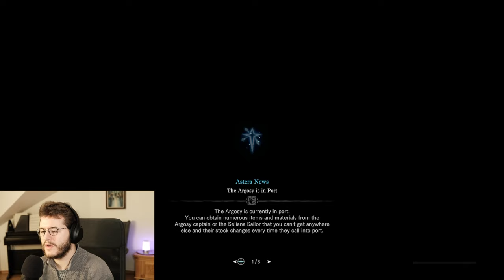More games need to be like this!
A clip from my stream on Saturday the 20th of January.